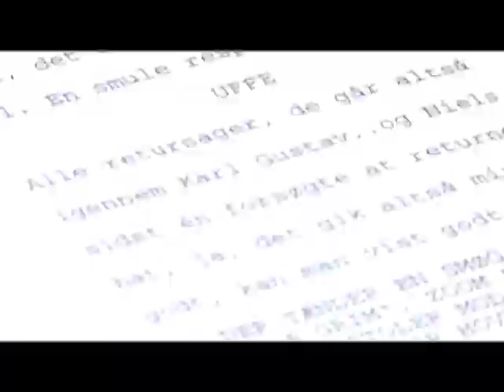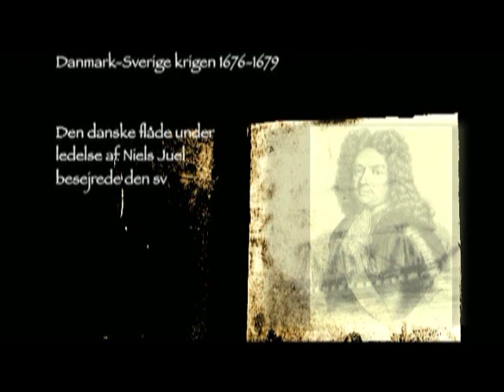Bag om Serien - Det Vildeste Westen (2005) - Dokumentar | DVD indhold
Dokumentar: Bag om Serien - Det Vildeste Westen (2005)
DVD materiale fra DVD'en Det Vildeste Westen (2005)

Få indblik i hvordan Danmarks første western-serie blev til.

0:00 Indledning
1:15 Hvordan Blev serien Til?
3:21 Første Optagedag
4:30 Casting og Læseprøve
5:46 Kostumeprøve
6:47 Bag Kulissen
7:21 Niels Juel
10:10 TT
11:19 Stefan
12:25 Danmark-Sverige Krigen
14:22 Karl Gustav
15:06 Tredje Optagedag
15:29 Ibi
16:36 Konrad
17:20 Christiansen
17:48 Imellem Optagelserne
19:16 Gæstestjerner
19:38 Revolver-John
19:47 Python-Ohlsson
20:43 Lasso-instruktør
22:11 Vise-Mesteren
23:20 Niels' Mor
24:55 Musikindspilning
25:28 Sjoveste Øjeblik
27:36 Bloopers
28:58 Sjov Forsat
30:52 SÅ KØRER VI
31:04 Rulletekster

Det Vildeste Westen
Dansk comedyserie om at være ung i en forstad til det vilde vesten.

En serie i 9 afsnit der beskriver tåbelige situationsproblemer (lasso-undervisning, strippoker, telegraf-dating) for de 3 venner Niels Juel, TT og Stefan.
Vestens brutalitet kommer tæt på, da den mægtige bykonge, svenskeren Karl Gustav, vil omdanne forstaden til et mini-Sverige. Anført af opblæste Niels Juel, må 3-kløveret kæmpe for livet og forsvare barndomsbyen.
Året er 1876. Danmark-Sverige er i krig.

Desuden møder vi byens luder Ibi (Tatiana Pajkovic "Nynne"), den emsige vicesherif Christiansen (Jacop Tingleff), tøjbøssen Uffe, bartenderen Konrad, den altid ferieramte sherif og gæstestjerner som den dansker-dræberen Python-Ohlsson (nøgenmodellen Kathleen Ohlsson), vicemesteren Per Vers, Revolver-John (Jeppe Kaas "De Grønne Slagtere") og Ole Thestrup ("Adams Æbler").

OBS: Jeg har ingen ejerskab af serien. Ønsker blot at flere får muligheden af at se denne skjulte perle fra 00'erne.